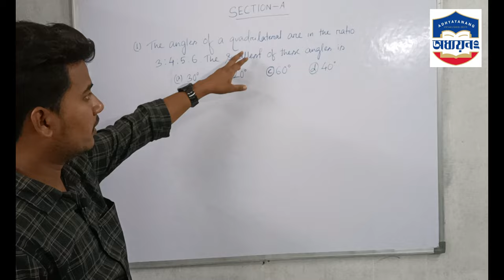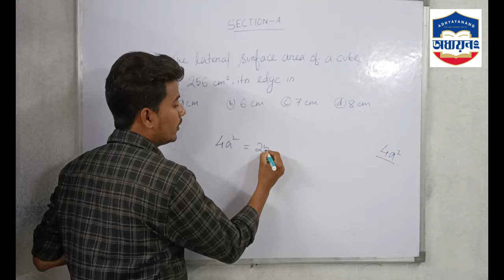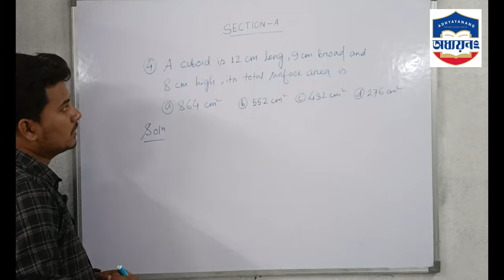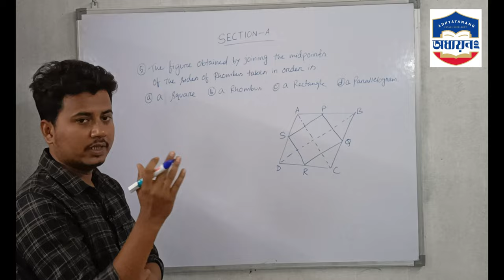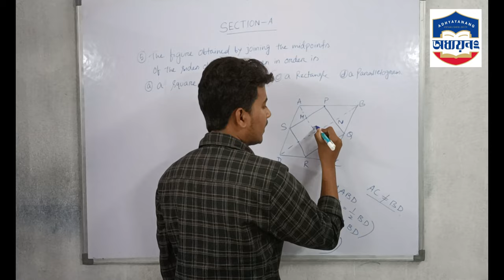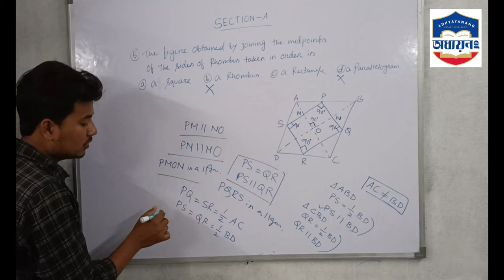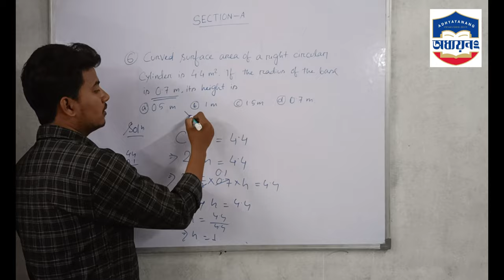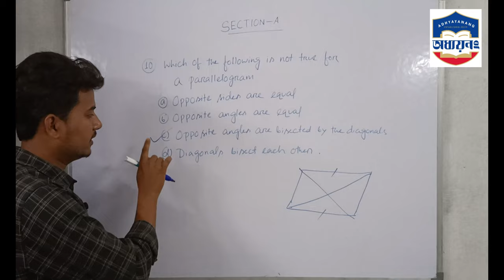CLASS 9 MATHEMATICS PAPER DISSCUSSION PART 1 I ADHYAYANANG I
ADHYAYANANG TUTORIAL HOME
MATHEMATICS PAPER DISSCUSSION
CLASS 9
UNIT TEST 2
FATIMA CONVENT SENIOR SECONDARY SCHOOL RANGIA